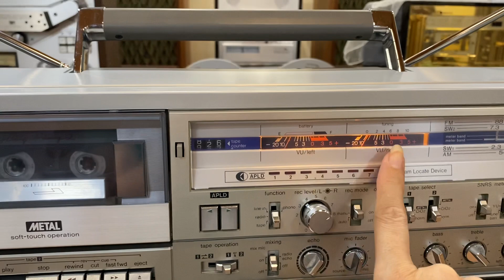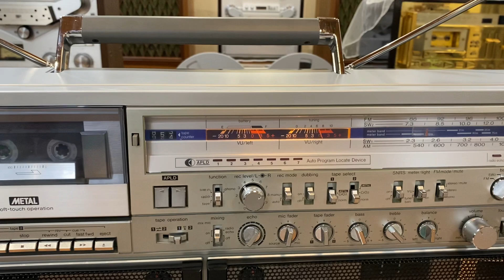Tèn ten đài sharp GF- 777 số 142 vừa về đã có chủ luôn về HN đây ạ! Thanks anh nhiều lắm nhé ❤️😍